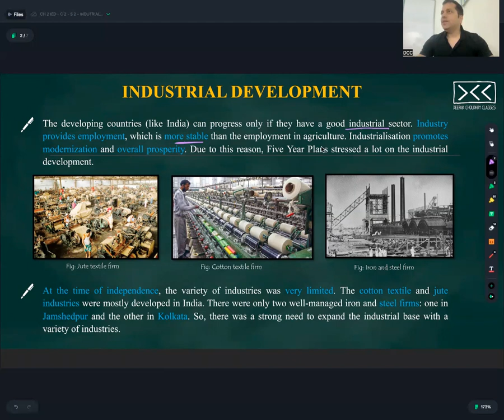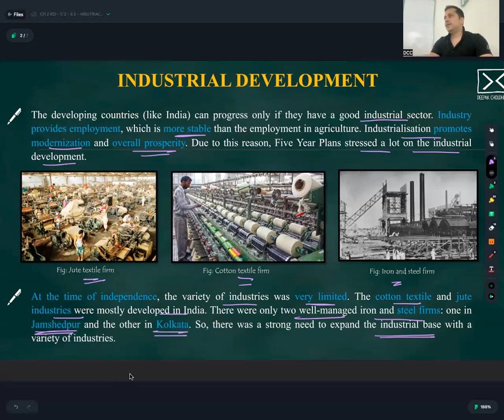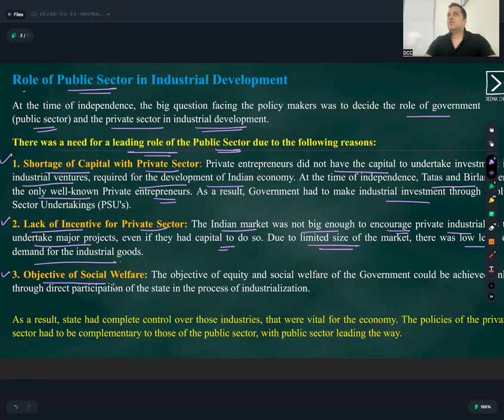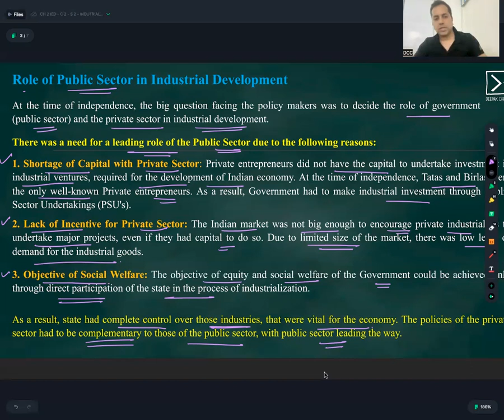CH 2 - IED - C 2 - R 7 - INDUSTRIAL DEVELOPMENT - INDIAN ECONOMY (1950-1990)